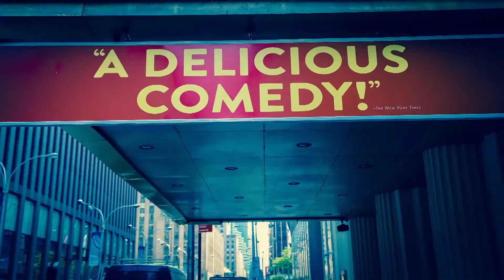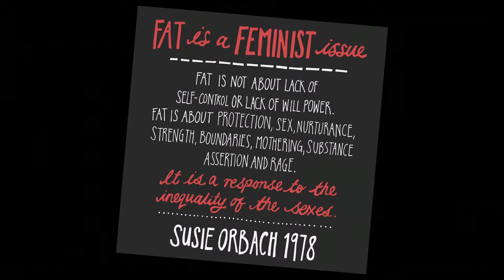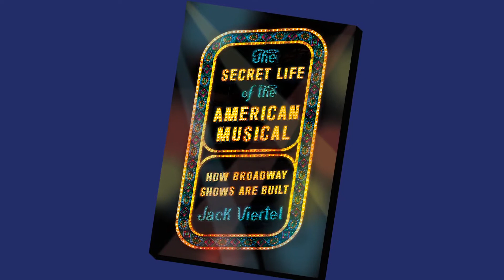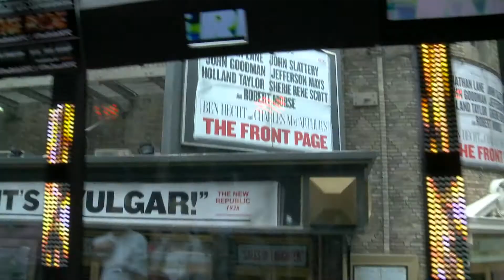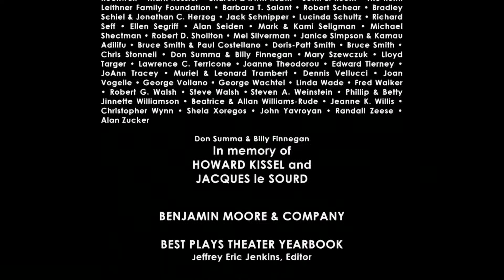Theater Talk: Lisa Lampanelli's "Stuffed"; author Jack Viertel; plus The Ride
Comedian Lisa Lampanelli discusses her new play “Stuffed," about women confronting eating disorders and body issues while struggling for self esteem. After her own loss of 107 pounds, Lampanelli (known in the comedy world as "The Queen of Mean") wrote this 4-woman play and now stars in the WP Theater production Off-Broadway.

Next up writer/producer Jack Viertel talks about his new book "The Secret Life of the American Musical: How Broadway Shows are Built," in which he reveals the key principles that anyone trying to create a hit musical must first understand.

Finally, we celebrate Halloween on The Ride, the unique sold-out theatrical experience that carries passengers on special high-tech buses and uses the streets of New York City as the stage.

Taped: 09-16-15